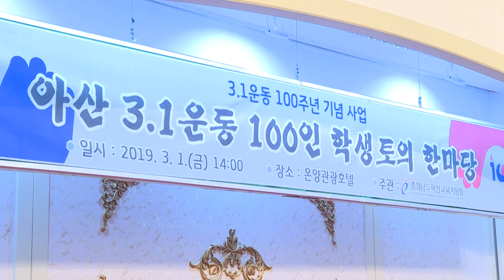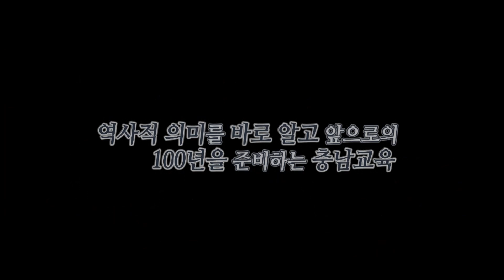3 1운동 100주년 기념행사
3.1운동 100주년을 맞아 충남학생들이 역사적 의미를 바로알고 평화정신을 계승하기 위한 행사를 도내 곳곳에서 개최하였습니다.